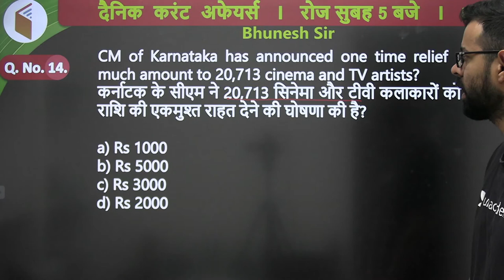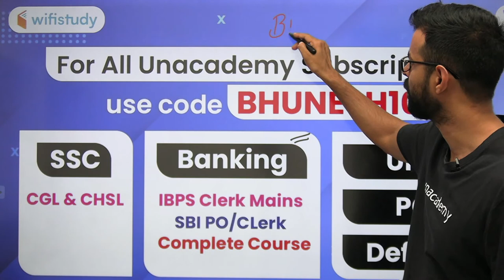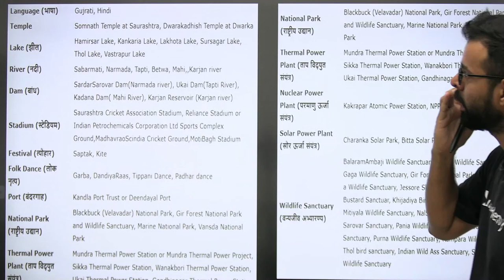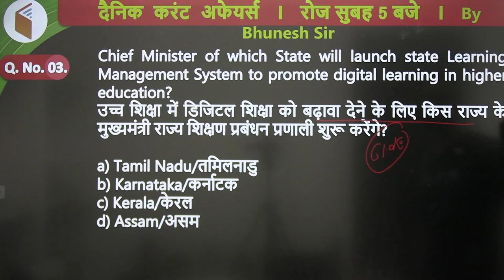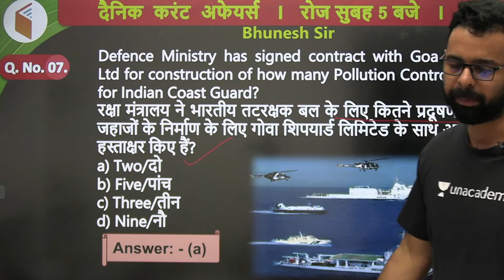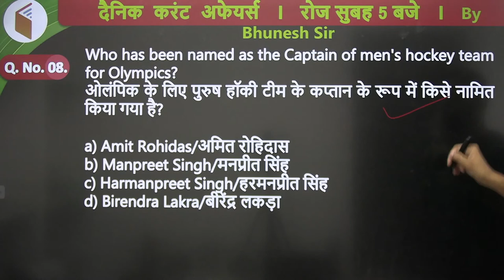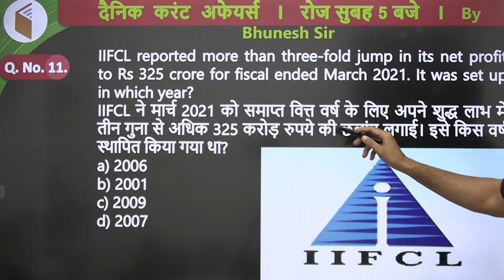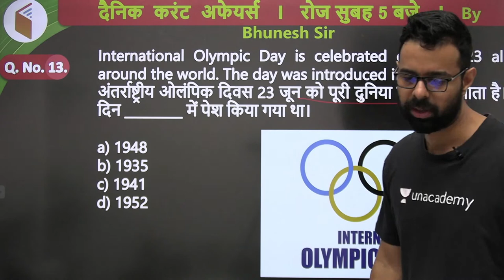5:00 AM - Current Affairs Quiz 2021 by Bhunesh Sir | 24 June 2021 | Current Affairs Today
Current Affairs Today | Current Affairs 2021 by Bhunesh Sir | 24 June Current Affairs | Current Affairs Questions wifistudy | Current Affairs Quiz 2021

✿ Morning Shows:
05:00 AM - Current Affairs Quiz Show by Bhunesh Sir
06:00 AM - Current Affairs & Static GK by Shipra Ma'am
06:30 AM - One Word Substitution & Idioms by Harsh Sir
07:00 AM - The Hindu Editorial by Sandeep Kesarwani Sir
08:00 AM - Current Affairs Show by Bhunesh Sir
08:40 AM - Vocabulary Show by Harsh Sir

✿ ब्रह्मास्त्र Batch for RRB Group D/CBT 2:
08:00 AM - Biology by Shipra Ma’am
09:00 AM - General Awareness by Bhunesh Sir
09:30 AM - Physics by Neeraj Sir
10:15 AM - Reasoning by Deepak Sir
11:00 AM - Maths by Sahil Sir

✿ Let's Crack RRB Group D 2019-20:
12:00 PM - General Science by Amrita Ma'am
12:30 PM - Maths by Sahil Sir
01:00 PM - Reasoning by Hitesh Sir
01:30 PM - General Awareness by Rohit  Sir

✿ Sankalp 3000+ Selection Batch for SSC CGL 2020-21:
02:00 PM - English by Sandeep Kesarwani Sir
03:00 PM - Maths by Rajesh Nehra sir
04:00 PM - Reasoning by Deepak Sir
05:00 PM - GK By Rohit Kumar

✿ SSC GD 2021:
06:00 PM - Reasoning by Deepak Sir
07:00 PM - GA by Aman Sir
08:00 PM - Maths By Dhasu Sir
09:00 PM - English by Harsh Sir

✿ SSC Special:
09:30 PM- Reasoning By Ritika Tomar
10:00 PM - Reasoning by Akash Chaturvedi
11:00 PM- Reasoning by Hitesh Mishra
11:00 PM - GK/GS by Alok Bajpai Sir

✿ SSC JE/UPPCL JE 2020-21 (Technical) Crash Course:
02:00 PM - Electrical Engg. by Ashish Sir
10:00 PM - Civil Engg. by Sandeep Jyani Sir

1. One Subscription, Unlimited Access
2. Learn from your favorite teacher
3. Real-time interaction with the teacher
4. You can ask doubts in a live class
5. Limited students
6. Download the videos & watch offline